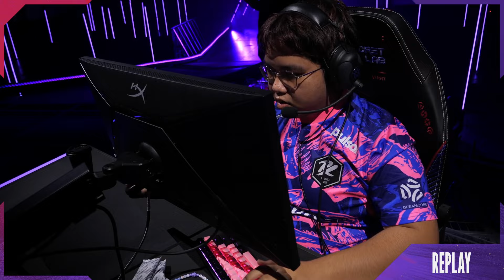PRX vs LOUD — VALORANT Masters Madrid — Semifinal Inferior — Mapa 2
VALORANT Masters Madrid 2024